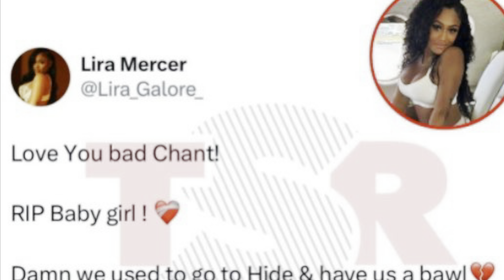Gucci Mane artist ENCHANTING passes away in a ￼ Texas hospital ￼